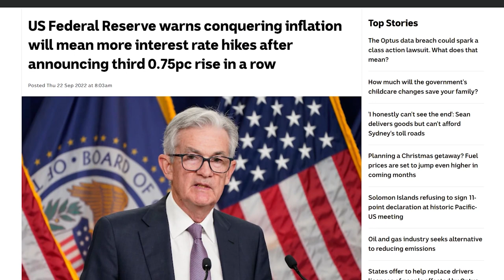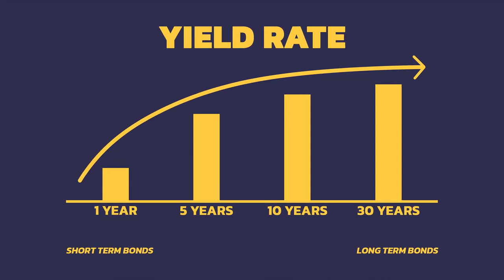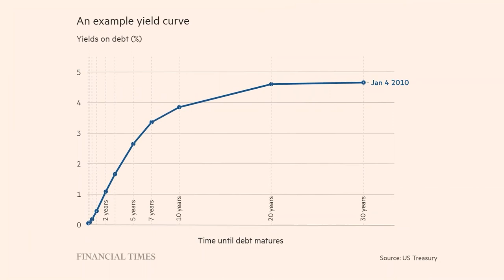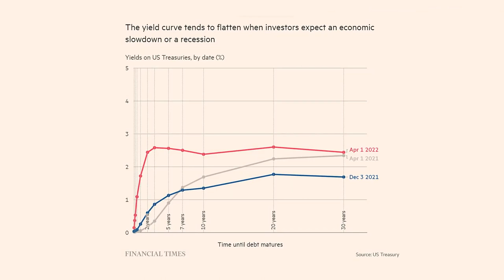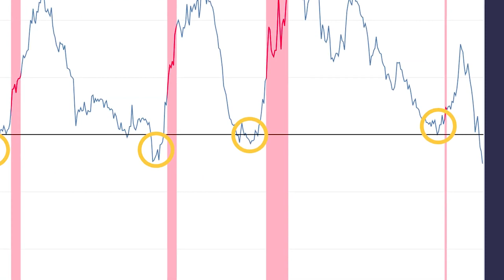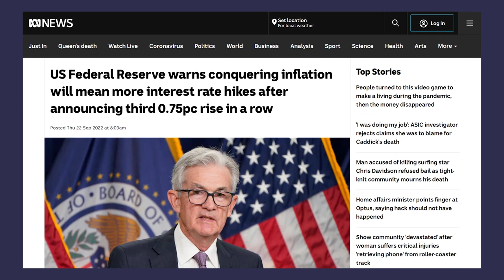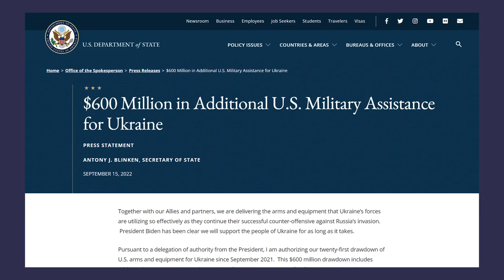This Signal Has Predicted Every Recession and Crash In The Past BEWARE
This Signal Has Predicted Every Recession and Crash In The Past. (BEWARE). If you want to invest in crypto, stocks, or real estate, you need to pay attention to the bond market. The bond market has singlehandedly been one of the best indicators of an impending crash within the global market. In this video, we're going to dive deeper on how the bond market signals a crash, how does the bond market works, where are we at right now within the global market, and how did this happen in the first place?

Make sure to watch the full video so you'll have a better understanding on what's happening on current events and how you could stay ahead of the crowd with what's to come!

Timestamps
0:00 Introduction
0:18 What Is A Bond?
1:16 Yield Rates
2:03 Yield-Curve Inversion
3:13 Recessionary Signal
3:56 Yield Rates Difference
5:04 What's Happening Now?
5:51 Global Inflation
6:53 Conclusion